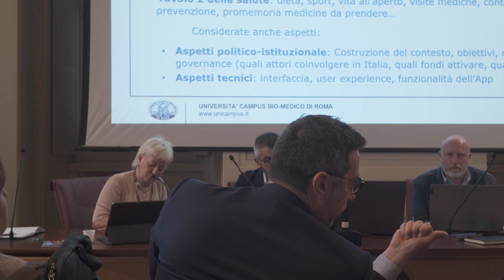SOSTENIBILI e GENERATIVI - Una mattina di co-design a Palazzo Baleani, Sapienza Università di Roma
Per la prima volta, 45 esperti di alto livello tra medici, docenti universitari, direttori generali di strutture sanitarie, ricercatori, ingegneri, comunicatori, avvocati, psicologi, divulgatori e imprese, provenienti da ogni parte d’Italia e da diversi Paesi, hanno lavorato insieme su tre tavoli paralleli per dare risposte concrete a un sistema sanitario in difficoltà che vede nella medicina digitale una soluzione efficace per affrontare il futuro.

Un progetto di co-design della Sapienza Università di Roma e Fondazione Rome Technopole, curato da Culture.